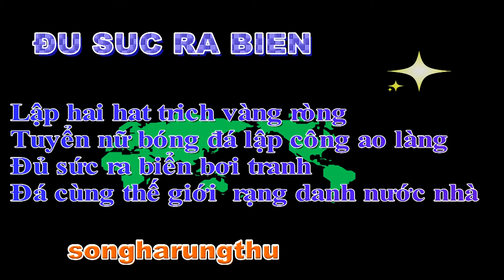CÂU THƠ THỜI CUỘC - ĐỦ SỨC RA BIỂN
NGÀY 23/5/2022
ĐỦ SỨC RA BIỂN
Lập hai hat trich vàng ròng
Tuyển nữ bóng đá lập công ao làng
Đủ sức ra biển bơi tranh
Đá cùng thế giới  rạng danh nước nhà
songharungthu